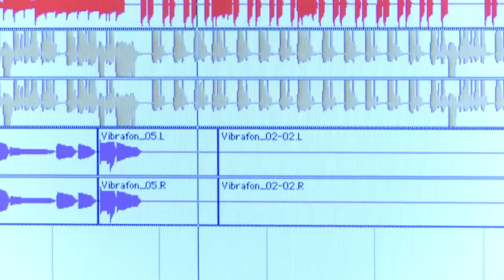Renata Przemyk i Dziecięca Orkiestra Onkologiczna - Jakby nie miało być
Piosenka pochodzi z płyty Fundacji ISKIERKA "Pasja życia" wydanej w 2012r.
nagranej wspólnie z Dziecięcą Orkiestrą Onkologiczną pod dyrekcją artystyczną prof. Piotra Sutta